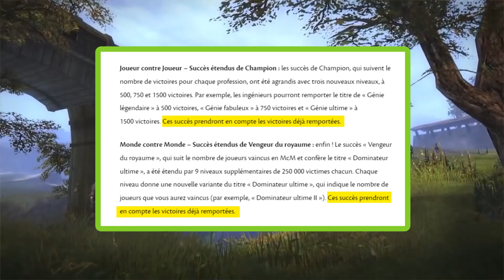Twitch Drops, Armure et Relique Légendaire, Events... la ROADMAP du Printemps 2024 GUILD WARS 2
Le Royaume des Songes arrive dans Guild Wars 2 avec toute une flopée d'events et d'améliorations ! Décryptons ensemble toutes les nouveautés annoncées par Arena Net

——— Découvrir Guild Wars 2 ———
N'hésitez pas à débuter votre aventure en Tyrie !

Chapitres :
00:00 - Roadmap officielle
00:07 - Le Royaume des Songes
00:28 - Armure et relique légendaire
00:53 - Nouvelles armes
01:56 - Nouveaux boss et défis
01:26 - Patch d'équilibrage et update JcJ/McM
02:02 - Noblesse Oblige
02:15 - Events à venir
03:01 - La mise à jour suivante